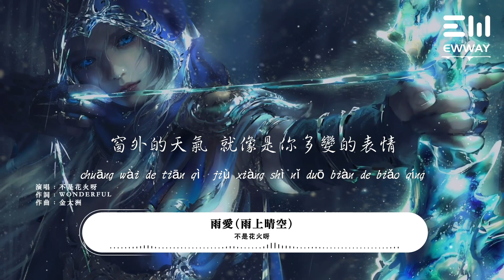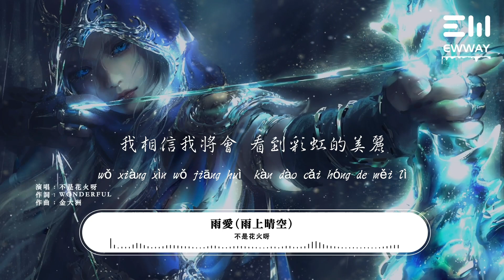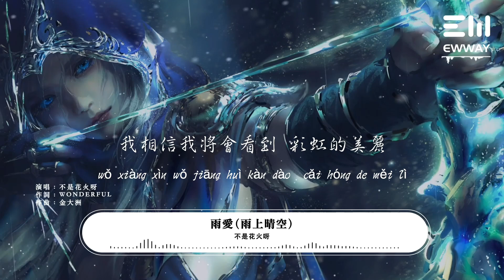不是花火呀 - 雨愛（雨上晴空）「窗外的天氣，就像是你多變的表情。」♫動態歌詞lyrics/pīn yīn gē cí ♫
❖歌詞在下面❖Lyrics in the song❖
作詞 : Wonderful
作曲 : 金大洲
製作人：黃一@ROOM 4A
出品：網易雲音樂×雲上工作室
窗外的天氣 就像是你多變的表情
下雨了 雨陪我哭泣
看不清 我也不想看清
離開你 我安靜的抽離
不忍揭曉的劇情 我的淚流在心裏 學會放棄
聽雨的聲音 一滴滴清晰
你的呼吸 像雨滴滲入我的愛裏
真希望雨能下不停
讓想念繼續 讓愛變透明
我愛上給我勇氣的 Rainie Love
窗外的雨滴 一滴滴累積
屋內的濕氣 像儲存愛你的記憶
雨愛的秘密 能一直延續
我相信我將會 看到彩虹的美麗
（Instrumental Solo）
你的呼吸像 雨滴滲入我的愛裏
屋內的濕氣像儲存愛你的記憶
我相信我將會看到 彩虹的美麗
（Outro）
編曲：黃一@ROOM 4A
錄音：司朗
配唱：黃一@ROOM 4A/沈錦天@ROOM 4A
和聲：陳恬@ROOM 4A
吉他：任冰@ROOM 4A
音頻編輯：劉俊傑
混音：劉俊傑
母帶：劉俊傑
錄音工作室：Q2 STUDIO
音樂製作統籌：陳恬@ROOM 4A
監製：丁博/黃俊/趙睿
企劃：冉啟升/王政典/熊浩鈞
統籌：孫源/陳案辰
封面：徐翠翠
本歌曲來自〖雲上工作室〗